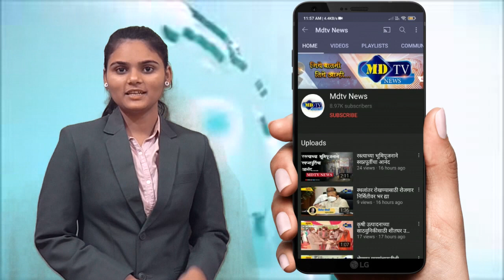अडीच वर्षांपासून हरवलेली मुलगी सुखरूप परतली